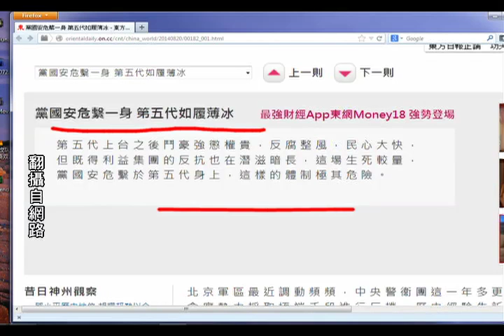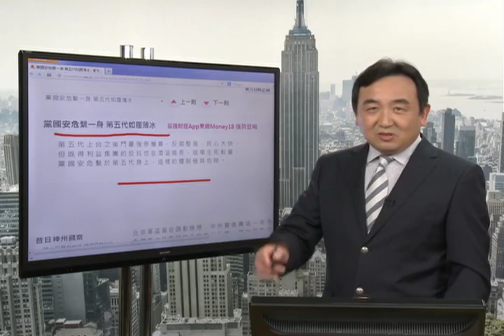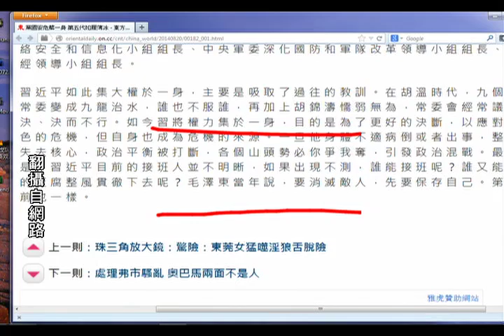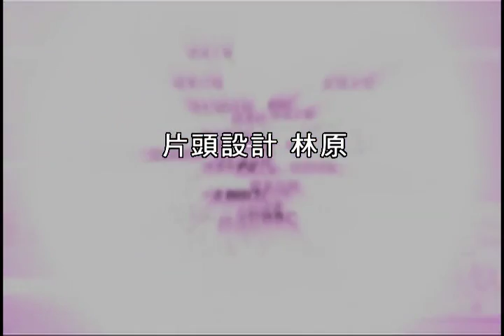《石涛评述》党国安危系一身 习近平如履薄冰（2014/08/20）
《石涛.Radio 》习近平否定政治局常委 “真刀真枪”大改革【概述】（2014/08/20）
《石涛.Radio 》成龙救儿“致电习近平”遭狠狠拒绝【概述】（2014/08/20）